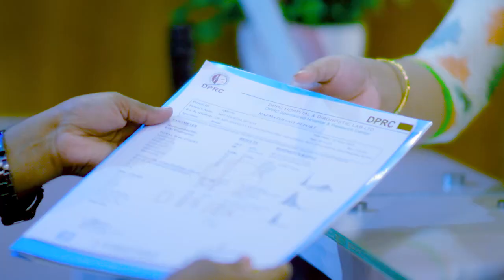জিবিএস বা প্যারালাইসিস রোগী ভাল হবার ৫/৬ মাস পর কি অবস্থা | GBS & Paralysis Best Treatment